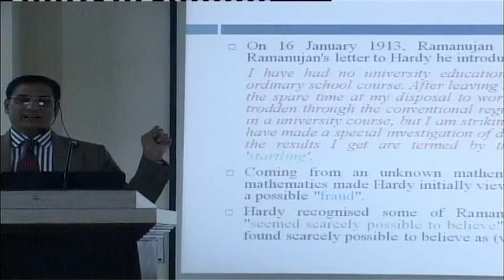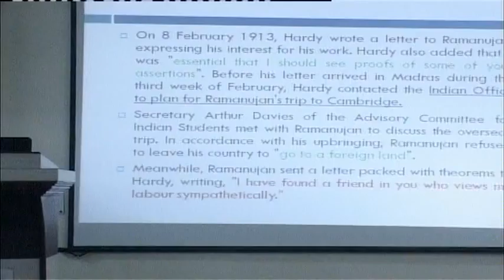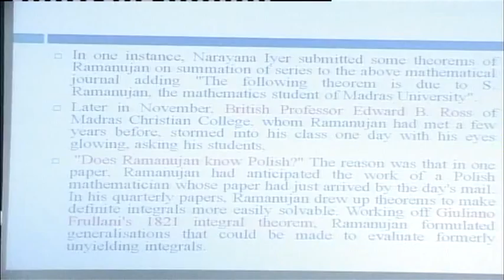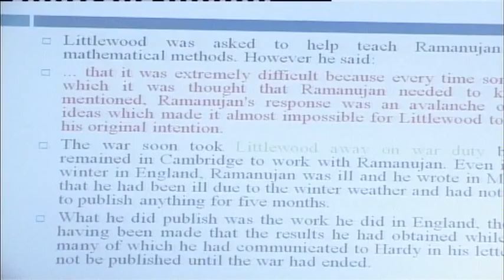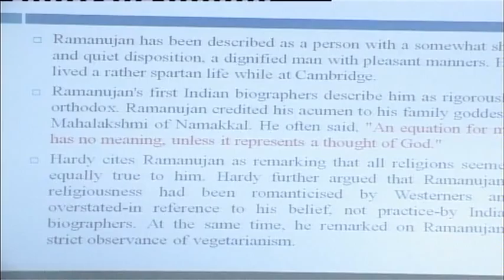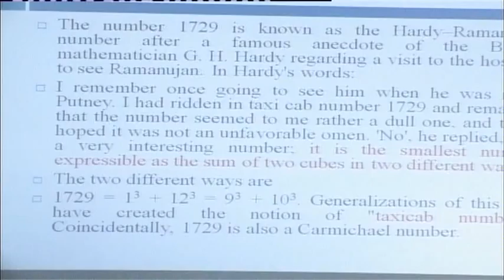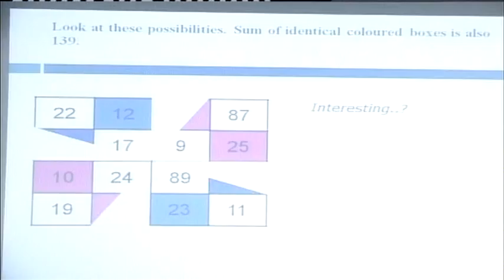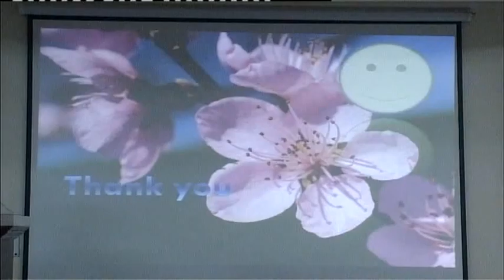Discussion on the topics of Ramanujam - An inspiration to Indians (Part 2)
Discussion on the topics of Ramanujam - An inspiration to Indians by Dr.  S B Singh (GB Pant University)